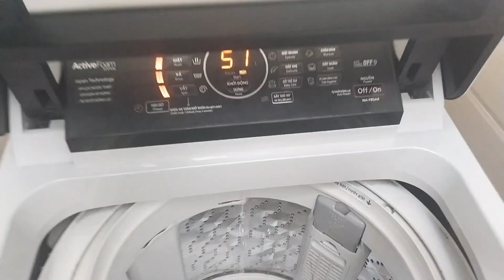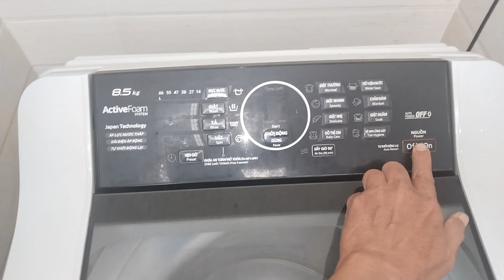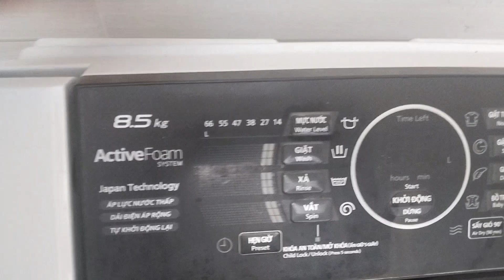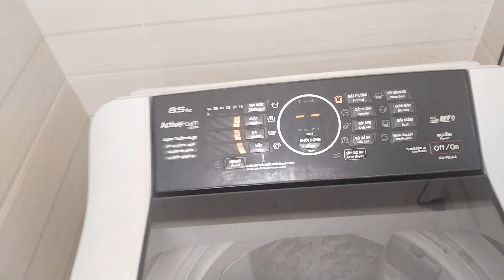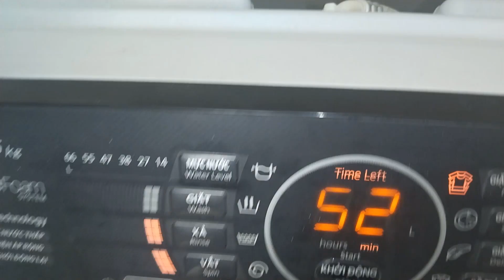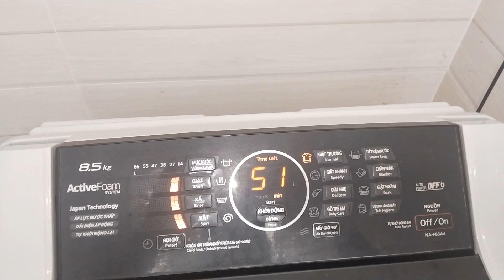Hướng dẫn cách kiếm tra sửa máy giặt Panasonic vô nước yếu